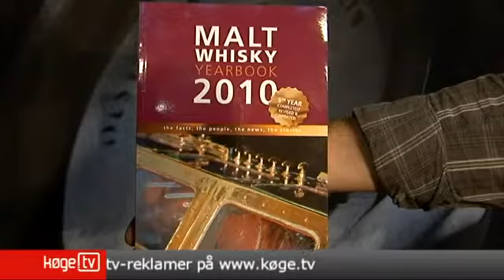Braunstein på Whiskymesse i København 2010